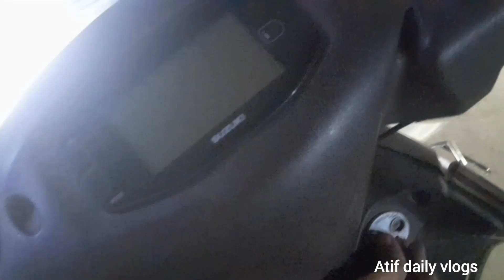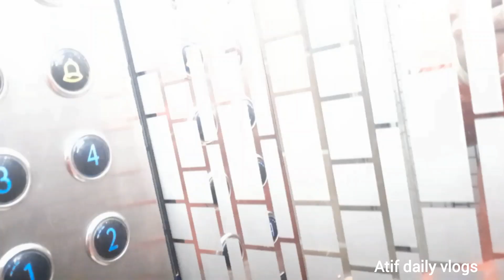Dost Ki Barat Me Gaye Ahil Villa.❤️🤟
Good Morning